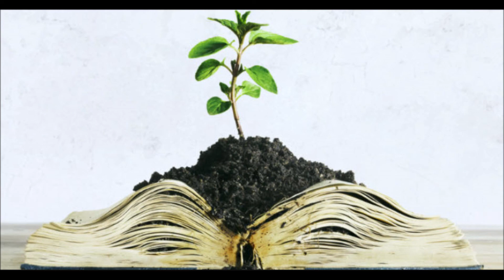Get God's understanding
Pastor Shane Wall shares that some strive to get knowledge, some want wisdom, but few get "God's understanding." With all your getting, get God's understanding. Learn what it has meant to Shane's life over the past 30 years.